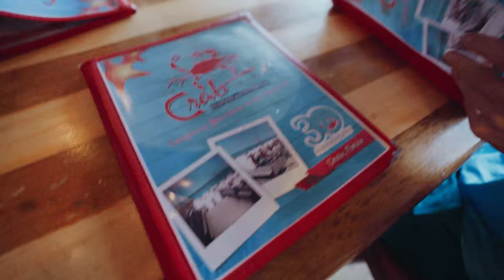Destin Florida Vlog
A trip to Florida without going to DISNEY!? Yep. The boys head to Destin Florida to experience the blue gulf waters and clear springs. We are basically children that swim all day everyday. Join us on this adventure to explore Destin Florida!